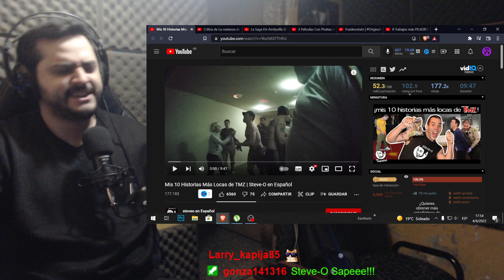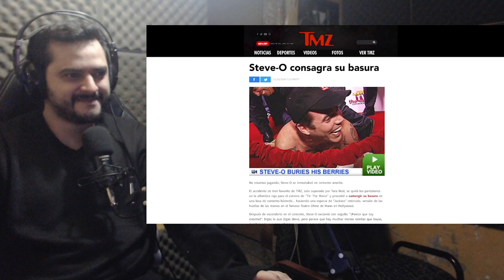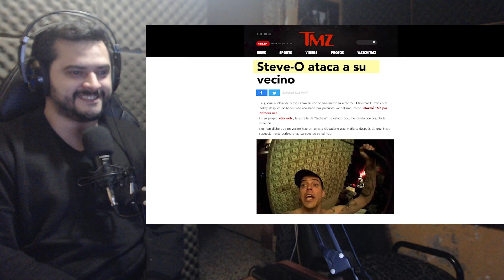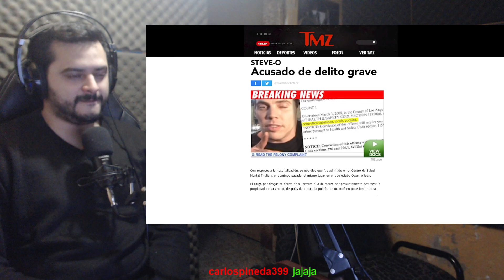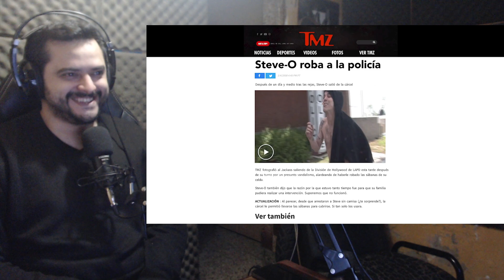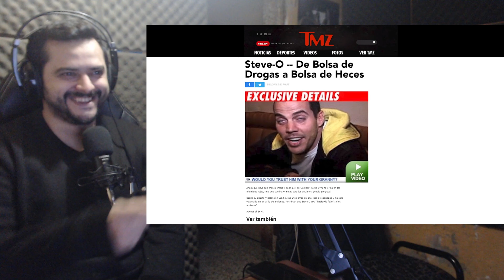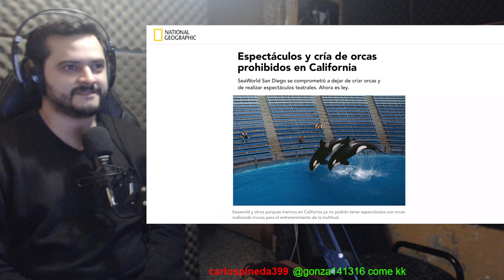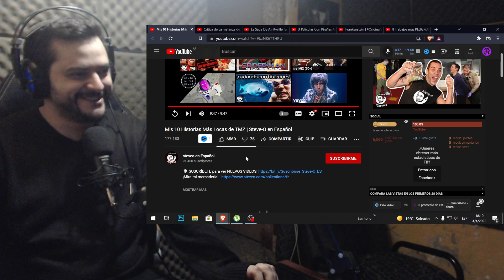STEVE-O MIS 10 HISTORIAS MAS LOCAS DE TMZ!! REACCION!!